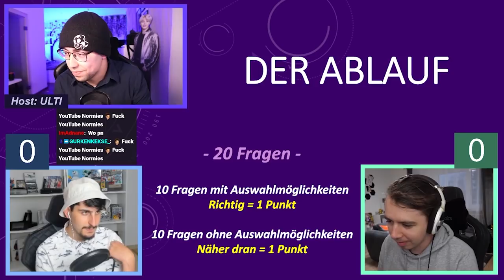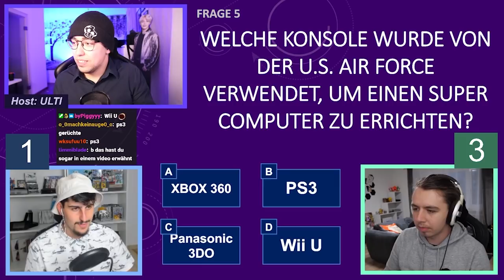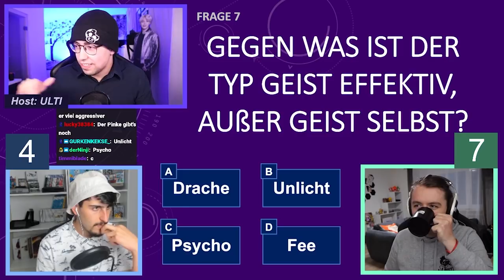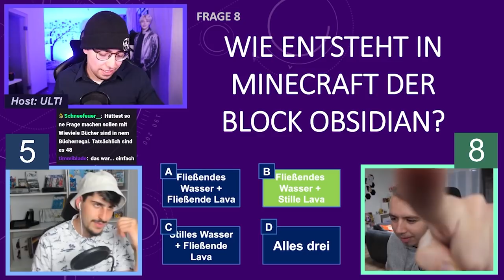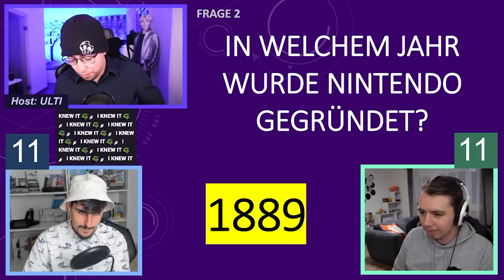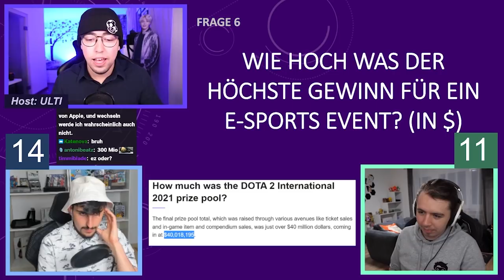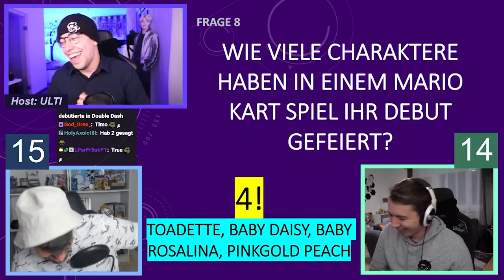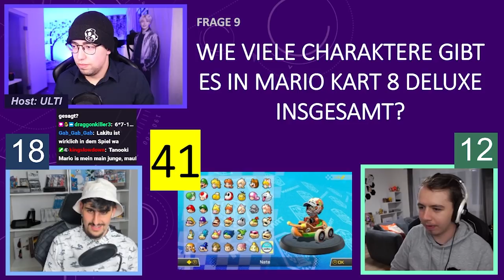SHIMTEX vs. FIREBRO // Ulti's Gameshow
❤️ Kandidaten: @FireBroFIlmsRM @Shimtex

    ~Ulti, 2022